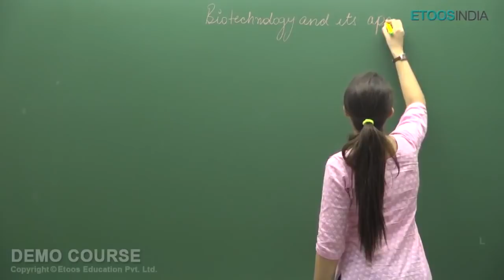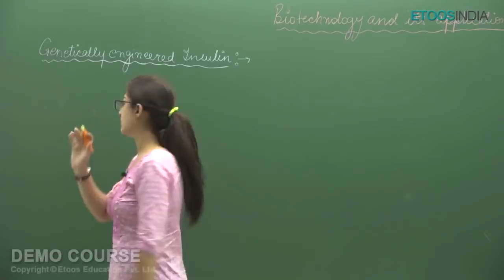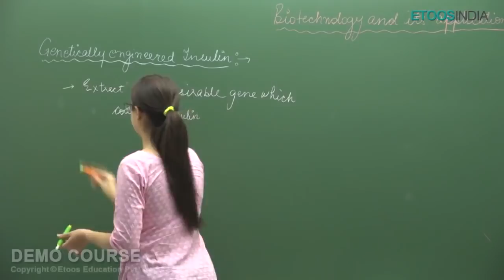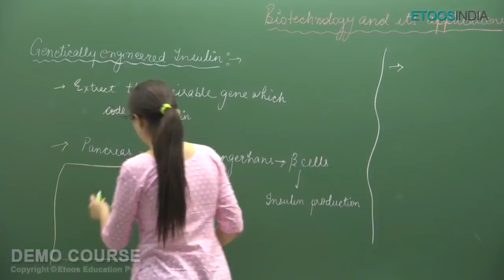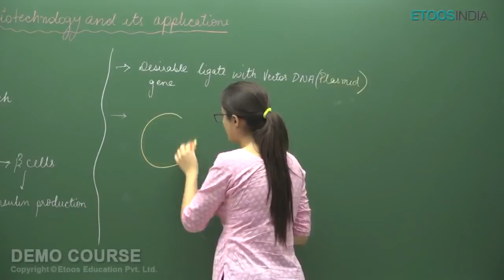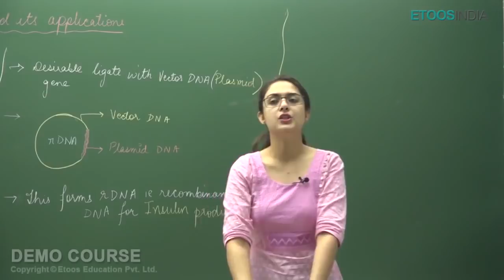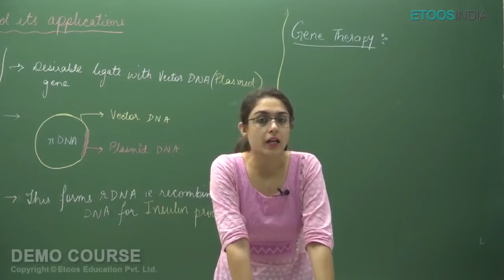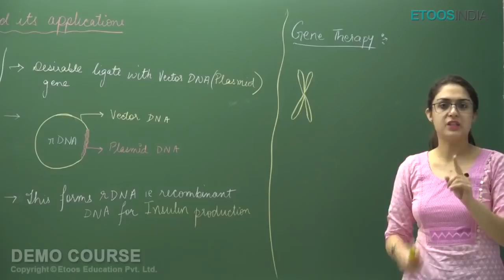Biotechnology and Its Applications | NEET | NCERT | Biology by MB Mam | Etoosindia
Class 12th Biotechnology and Its Applications by MB Mam. She is known for her focused and simplified teaching to bring to students an easy and analytical methodology towards the competition Exams.

👉Download the CBSE Sample Question Paper with Solutions Pdf for Free: ✅